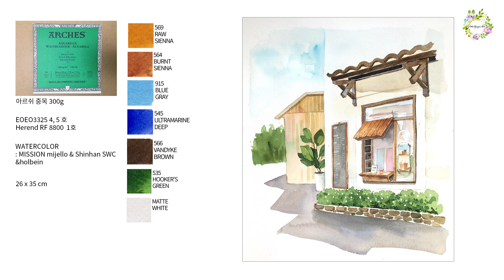풍경 수채화 카페 풍경 cafe view - watercolor painting 물고기아트 수채화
카페 풍경을 그려 봤어요.
감사합니다.
(좋아요, 구독은 컨텐츠 제작에 큰 도움이 됩니다^^)
watercolor painting _ watercolor painting _ winter sea landscape

(Like, subscription is a great help in content creation ^^)

(물고기아트 채널을 구독하시는 분들을 위한 수채화 커뮤니티
입니다. 함께 그림으로 소통하고 피드백을 해 드리기 위한 소소한 커뮤니티 입니다. 카페 가입시 유튜브 구독 후, 유튜브 닉네임으로 가입, 활동 부탁드립니다. 감사합니다)

이를 다른 용도(강사의 수업자료 및 상업용도 및 기타)및 2차 가공 하여 사용 할 수 없습니다.